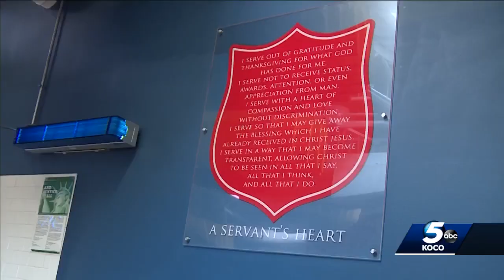Helping others on Thanksgiving